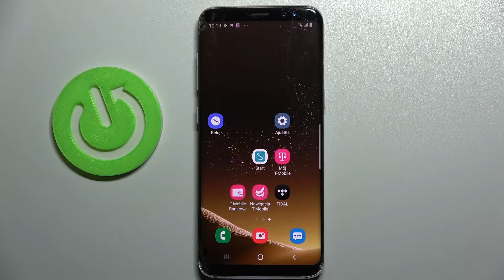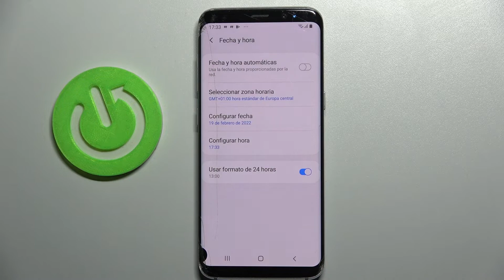Cómo ajustar la fecha y la hora en SAMSUNG Galaxy S8 - cambiar la hora y fecha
¿Quieres ajustar fecha y hora en tu Samsung Galaxy S8, pero no sabes cómo hacerlo? Nada más fácil porque hoy vamos a mostrarte cómo ajustar manualmente fecha y hora en Samsung Galaxy S8. Sigue las instrucciones y aprende a acceder a la configuración de fecha y hora en Samsung Galaxy S8. En unos pocos pasos vas a actualizar la fecha y hora fácil y rápidamente.